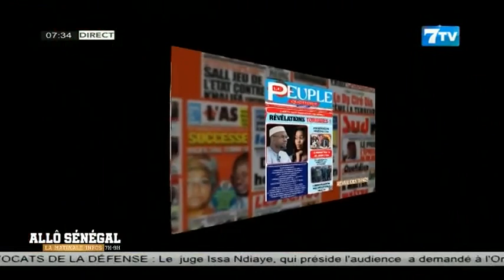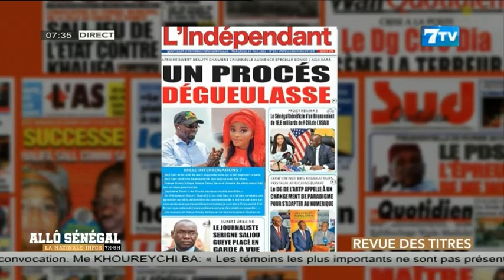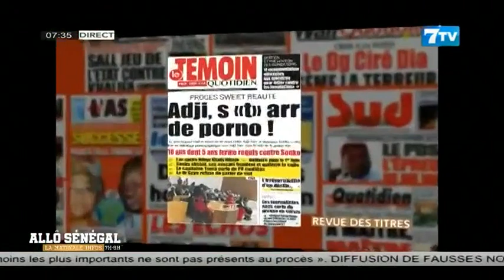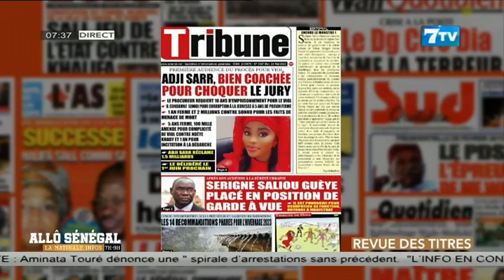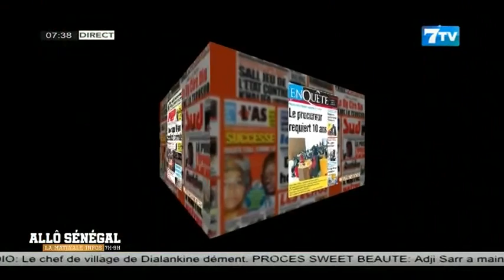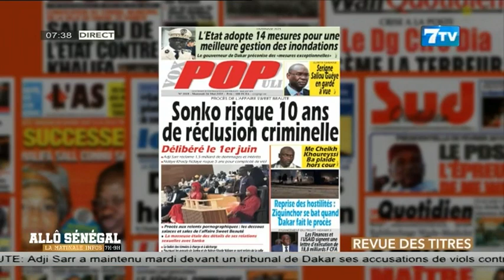Allô Sénégal - la Matinale Infos du Mercredi 24 Mai 2023: La revue de presse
Allô Sénégal - la Matinale Infos du Mercredi 24 Mai 2023

7TV est une chaîne généraliste qui exploite l'infotainement avec un accent particulier sur l'information.